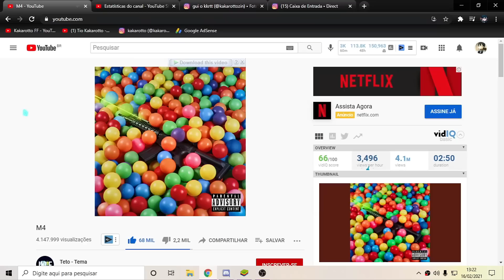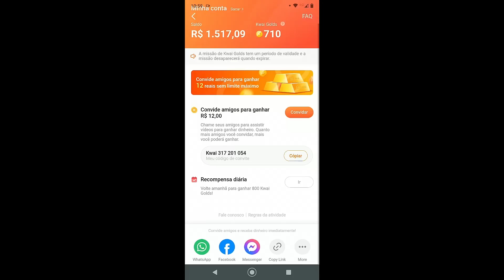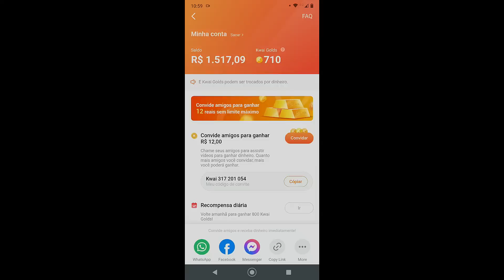REALIZEI MEU SONHO COM MINHA NAMORADA 💛